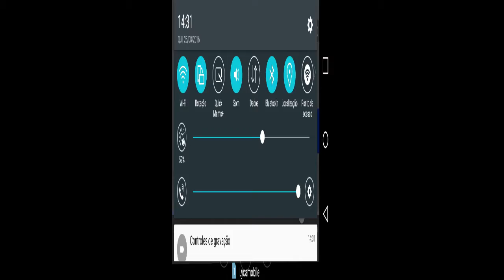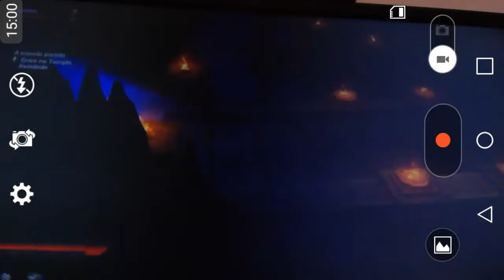MrGameSans_BR let's play: Diablo 3 #9 2/3